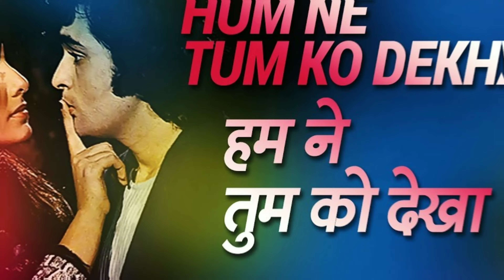ऋषि कपूर और नीतू कपूर के बीच था बहुत प्यार हसीन पल? Rishi Kapoor rip Neetu Kapoor shocking news.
Rishi Kapoor_Neetu Kapoor_Salman Khan_Amitabh Bachchan_Shahrukh Khan_Ranbir Kapoor_Kareena Kapoor_Karishma Kapoor_all of Kapoor's